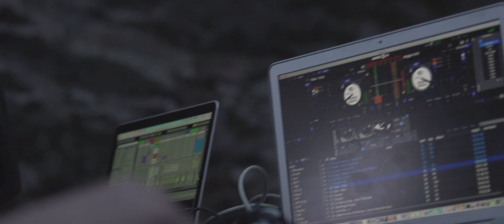LIVE&RAVE by ГЛАВCLUB. Териберка 2017. RAVE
LIVE&RAVE by ГЛАВCLUB
Териберка, 15-16 июля 2017 года
Продюсер – Игорь Тонких

Спасибо: 25/17, Аигел, Александр Ф. Скляр, Найк Борзов, Трубецкой, Armtone, Oligarkh, Pixelord, Raumskaya, Saburov, VJ De Mantra, Zorge, организаторам и участникам Третьего Арктического Фестиваля «Териберка. Новая Жизнь» и лично Борису Акимову, автосалону KIA Мурманск, А. Исмагилову, А. Чекунову, А. Малкову, С. Федкевичу, М. Фролову и GR Shoots & Clips.